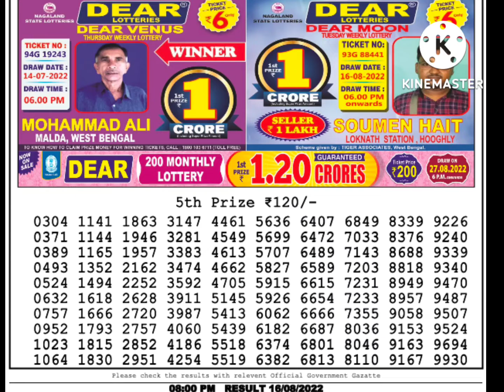nagaland state lottery result live 8pm 16/08/22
Lotteries' Present Dear Lottery Sambad Today Morning Result Live at 1pm 16 August  2022. Nagaland State Lottery Sambad Result Today Live. Dhankesari Lottery Sambad Live Result Today.

Cover Topics:
1. lottery sambad
2. lottery sambad today
3. lottery sambad today result
4. lottery sambad morning
5. lottery sambad result
6. lottery sambad live
7. lottery sambad old
8. lottery sambad lottery sambad
9. dear lottery
10. dear lottery result
11. dear lottery result today
12. dear lottery result today 1pm
13. dear lottery sambad
14. lotari song bad
15. dhankesari result
16. dhankesari lottery sambad
17. dhan kesari lottery
18. dhan kesari lottery result
19. aajkal lottery sambad
20. lottery sambad morning result
21. nagaland lottery
22. nagaland lottery result
23. nagaland lottery sambad
24. nagaland state lottery
25. nagaland state lottery result
26. nagaland state lottery result today
27. lottery sambad today morning
28. lottery result morning
29. dear morning result
30. morning lottery result
31. dear lottery morning result
32. dear lottery morning
33. today morning lottery result
34. aajkal lottery sambad
35. aajkal lottery result
36. rajya lottery sambad
37. rajjo lottery result
38. actor lottery sambad
39. lottery live khela
40. ticket sambad
41. raju lottery
42. state lottery sambad
43. lotari sanbad
44. lotari result
45. diar lotari
46. lotari
47. rajjo lotari
48. লটারি সংবাদ
49. লটারি রেজাল্ট
50. ডিয়ার লটারি
51. ডিয়ার লটারি রেজাল্ট